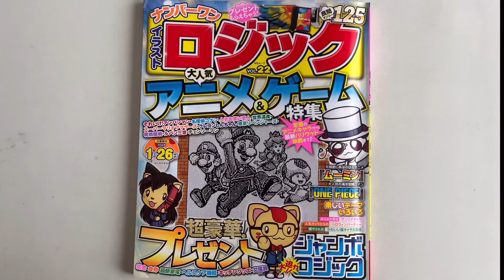【毛利蘭（名探偵コナン）】イラストロジックpuzzle